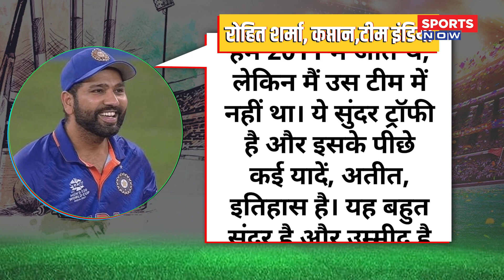Rohit Sharma ने World Cup की Trophy थामे भरी हुंकार, कहा -हम ही बनेंगे Champion । CWC 2023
World Cup का सूखा खत्म करेंगे Rohit Sharma, World Cup की Trophy के साथ देश से किया वादा।